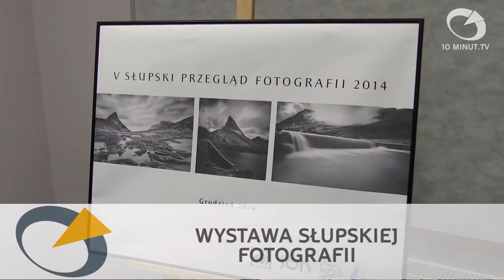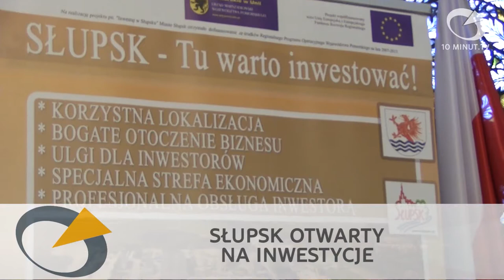Wiadomości Słupsk - 09.12.2014 - 10minut TV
Wtorkowy serwis rozpoczynamy od relacji z otwarcia wystawy prac nadesłanych na V Słupski Przegląd Fotografii. Kolejne kroki skierowaliśmy do Bytowa, gdzie swoje podwoje dla zwiedzających otworzyła Mikołajowa Wioska LEADERa. Dzień zwieńczyliśmy wizytą na konferencji podsumowującej projekt „Inwestuj w Słupsku”.